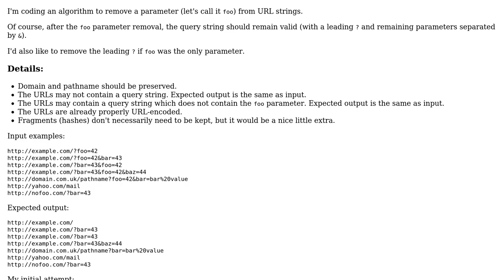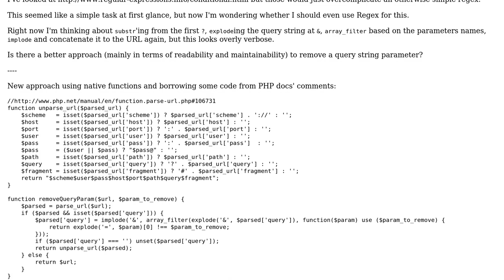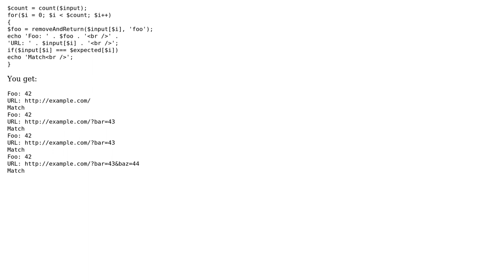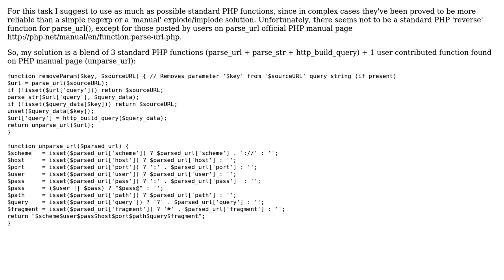Code Review: Remove a parameter and its value from URL's query string (3 Solutions!!)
Code Review: Remove a parameter and its value from URL's query string

With thanks & praise to God, and with thanks to the many people who have made this project possible! | Content (except music & images) licensed under CC BY-SA | Music | Images & others | With thanks to user Simon.Hermit user rolfl user MrLore user Fabricio Matte user bytepan and the Stack Exchange Network Trademarks are property of their respective owners. You are responsible for your own actions.